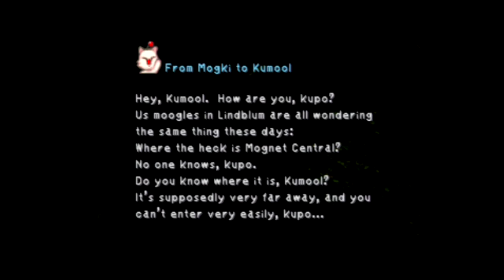Final Fantasy IX -BLIND- Part 43 (Ipsen's Castle)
Today we gather some mirrors and possibly lose a comrade.

-Add me on PSN- Georgia_64